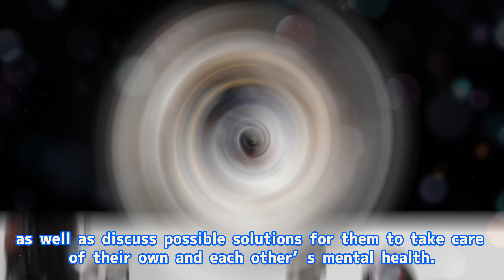Prince William and Kate’s Royal Foundation Shares Shocking Evidence of Youth Mental Health Crisis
On October 10, 2023, Prince William and Kate Middleton hosted a youth forum in Birmingham to mark World Mental Health Day. The event, called “Exploring Our World of Emotions”, aimed to help young people understand and manage their emotions, as well as build positive relationships that can support their mental health.
The royal couple joined about 100 young participants from 10 mental health and youth engagement charities across the country. They shared their stories, challenges, and solutions for taking care of their own and each other’s mental health.
Kate Middleton looked stunning in a bright yellow coat from L.K. Bennett, paired with a black T-shirt, trousers, and heels. She left her hair down and wore minimal makeup. Prince William looked smart in a navy suit and tie.
This is not the first time that the royals have shown their support for mental health causes. They have been involved in several initiatives and campaigns, such as Heads Together, Newsbeat, and Shout, to raise awareness and challenge the stigma around mental health issues.
Watch the video to see how Prince William and Kate Middleton shocked royal fans with their emotional forum on World Mental Health Day.